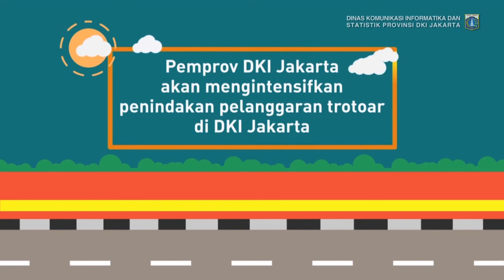08 Okt 2017 Gub Djarot S. Hidayat Pencanangan dan sosialisasi penataan trotoar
08 Oktober 2017 Gubernur Provinsi DKI Jakarta Djarot S. Hidayat Pencanangan dan sosialisasi penataan trotoar kawasan Thamrin - Sudirman “Kick Off Trotoarkita” di Kawasan HBKB Imam Bonjol (Depan Mandarin Oriental Jakarta) Jl.MH. Thamrin, Jakarta Pusat

Rekam Video : 08 Oktober 2017, 07.00
Unggah Video : 09 Oktober 2017
Pemilik Video : Humas Pemprov DKI Jakarta (Sie Pelayanan Hubungan Media)